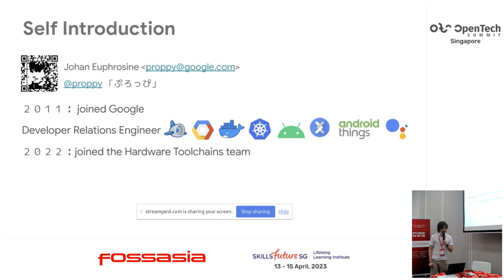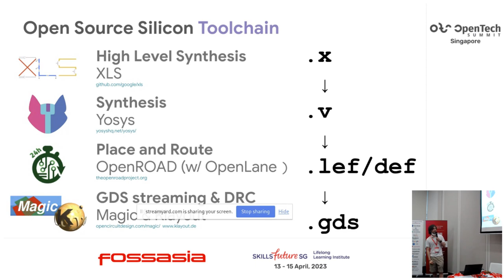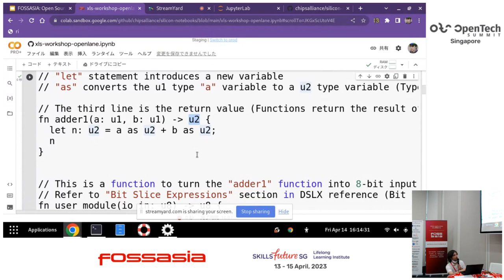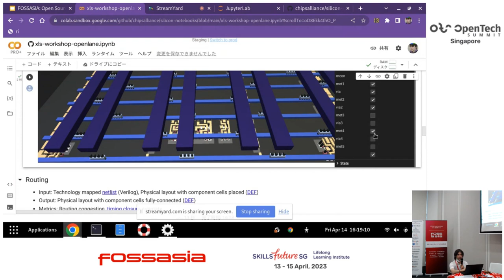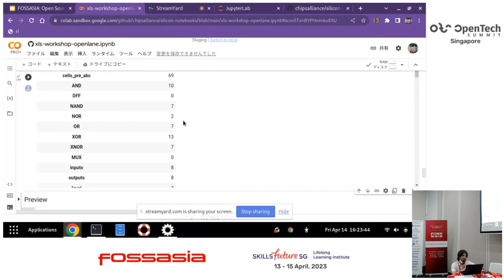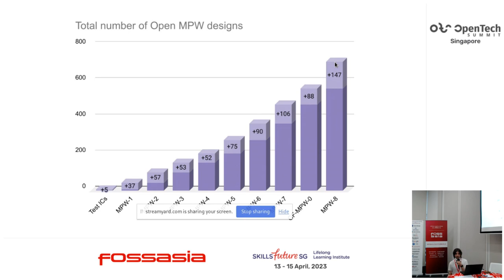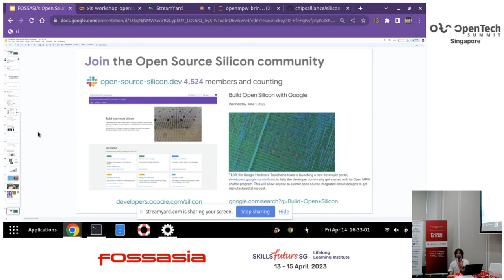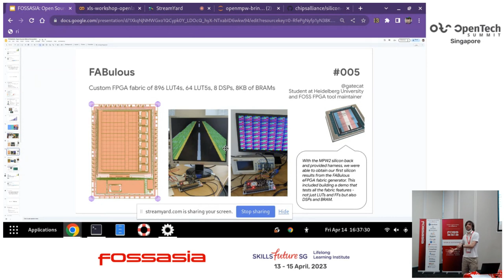Accelerating the Open Source Silicon Ecosystem with Jupyter Notebooks - Johan Euphrosine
In this tutorial session we showcase our recent work to leverage Jupyter Notebooks and Conda packages to publish and share interactive experiments using open source silicon toolchains.Notebooks published demonstrate how to run experiments from design to gds using publicly-hosted notebooks without having to install any tool locally. Additionally we show how those notebooks can be scaled on a public cloud provider to explore the parameters space of various silicon designs
We deploy an opensource terraform solution to provision jupyter notebooks with all the necessary tools pre-installed to model our experiments w/ design and flow parameters.
Between each batch of experiments we report estimated performance metrics to a blackbox and hyperparameter optimization service (which has also an opensource implementation allowing it to suggest new parameters for future batches.
We observe that the experiments quickly converge toward the best metrics for the given designs.
Each of the jobs result in a standalone notebook allowing us to share, aggregate and reproduce every experiments.
No previous knowledge is necessary, attendants are welcome to follow along by opening the notebooks in

Johan Euphrosine
Developer Relations Engineer, Google
Johan Euphrosine is a Developer Relations Engineer based in Tokyo, working on open source hardware toolchains.